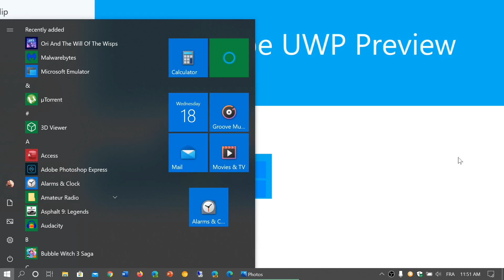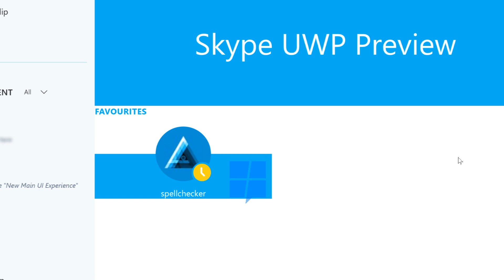Windows 10 UWP Universal Windows Platform skype app to be removed soon March 18th 2020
Seems UWP is not working